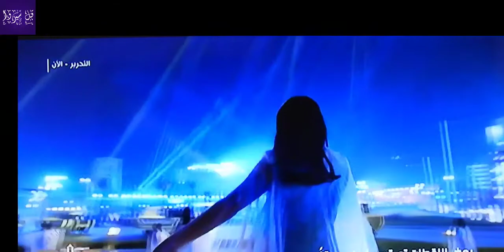موكب نقل المومياوات الملكية من المتحف المصري إلى متحف الحضارة